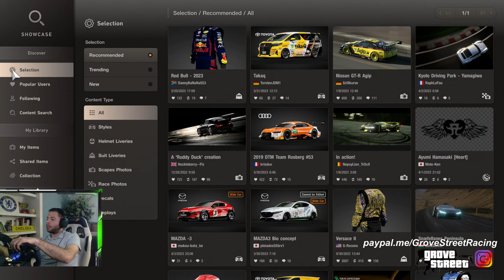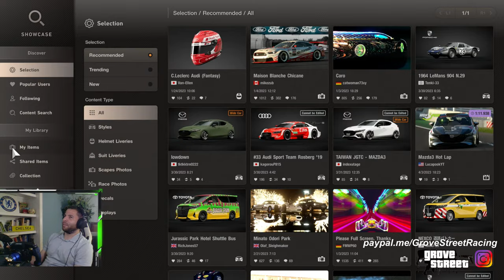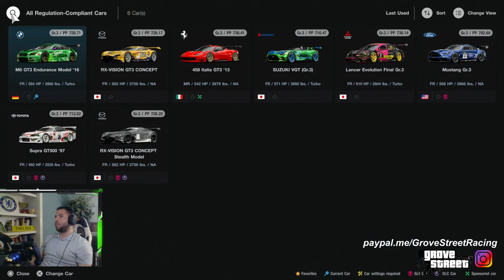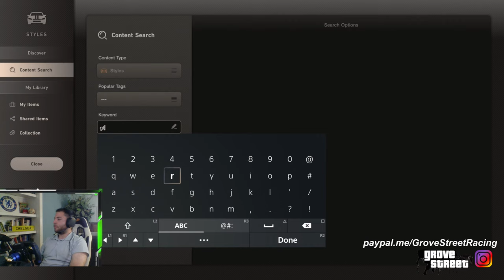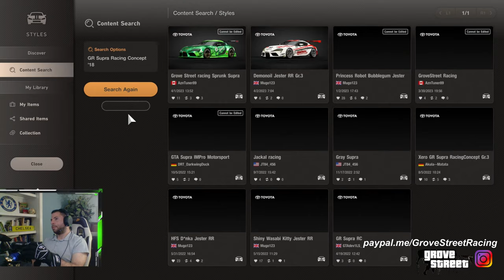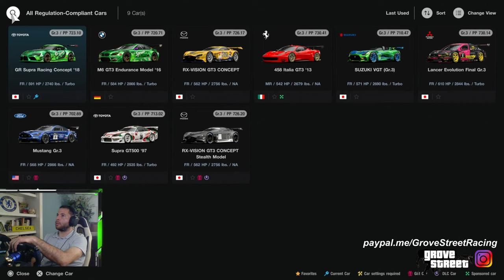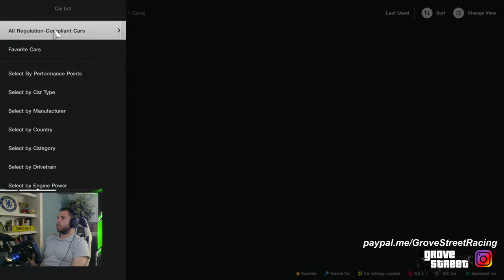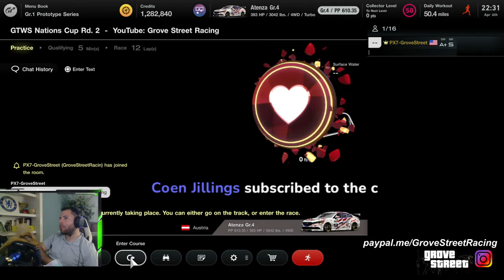DAILY RACES! + GTWS Exhibition Series Practice! - SPRING BREAK BEGINS! // Gran Turismo 7 Live!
Instagram - Twitch:  Grove Street Racing

Fanatec Podium DD1 for Playstation
Trak Racer TR160 Custom Build
Steel Series Arctis Pro Wired
Do it for Dale!